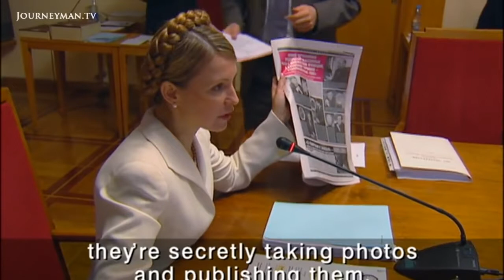Yulia Tymoshenko and the Orange Revolution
Y. Tymoshenko, her position during the O. Revolution and Her perspective 5 years later...